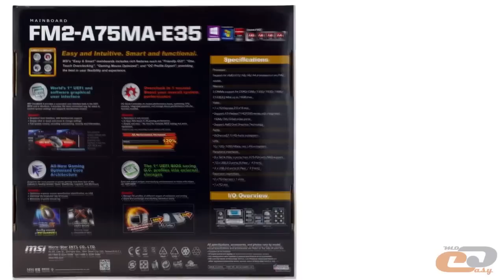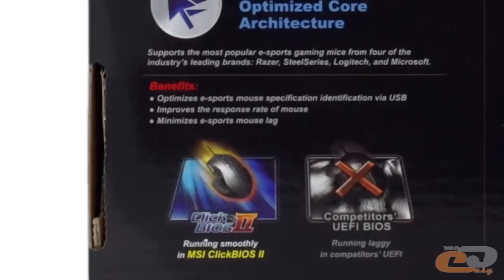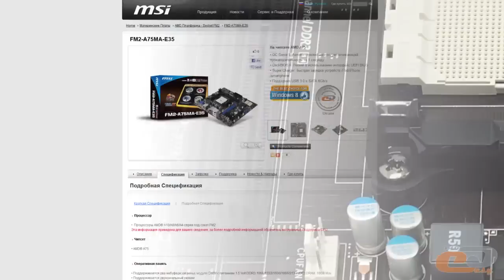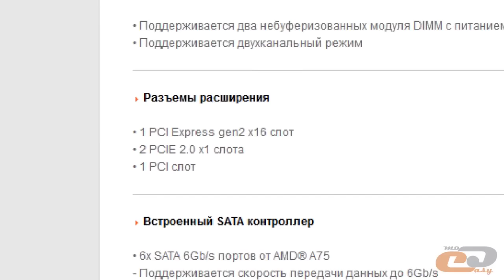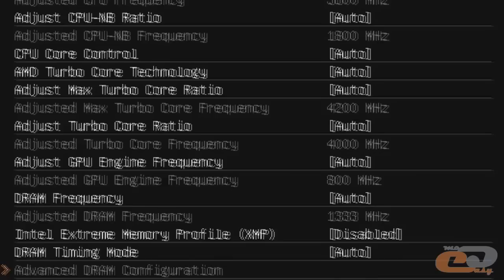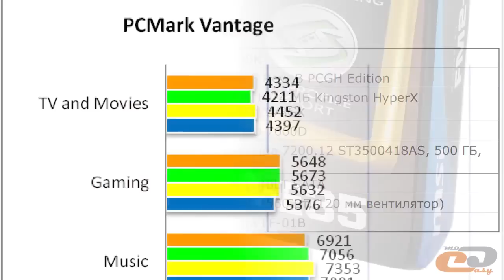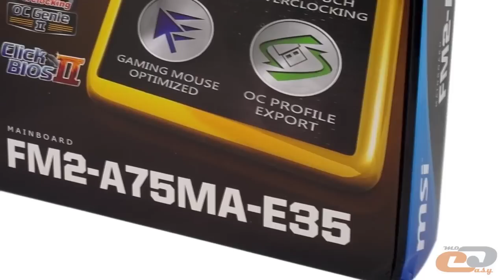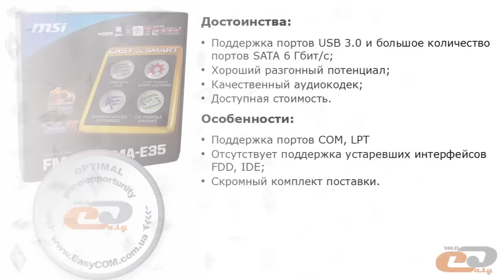Видеообзор материнской платы MSI FM2-A75MA-E35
Видеоверсия обзора материнской платы MSI FM2-A75MA-E35 на основе чипсета AMD A75 для AMD APU Trinity (Socket FM2).